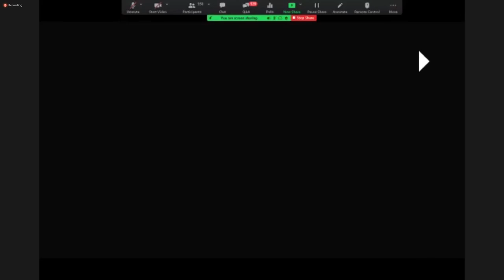Amphibia Season 3 Trailer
Taken from "Amphibia S3 Q&A with Matt Braly"